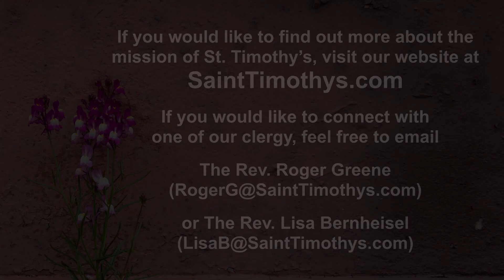Saint Timothy's At the Well - May 1, 2022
The May 1, 2022 service from St. Timothy's Episcopal Church in Cincinnati.